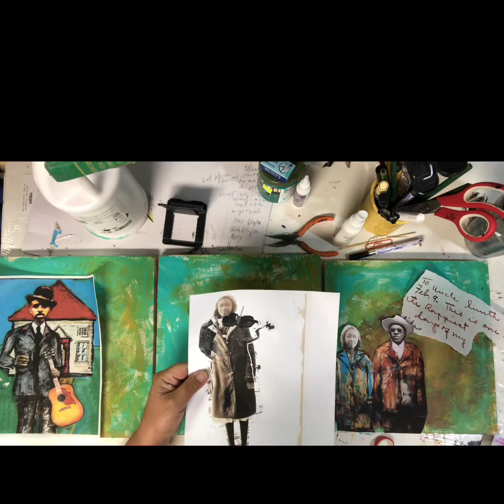Happiest Day of My Life triptych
A video by Lisa Bartlett art. This is a triptych that centers around a story that I tell in the body of this video about why it’s called the happiest day of my life. It’s a sweet story that’s ever-changing.